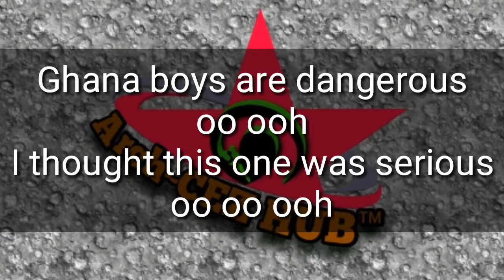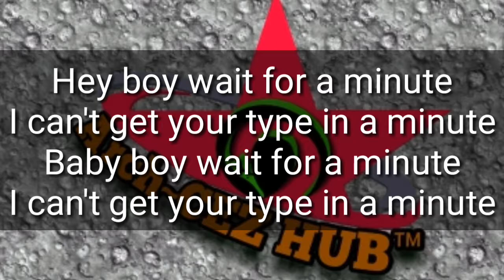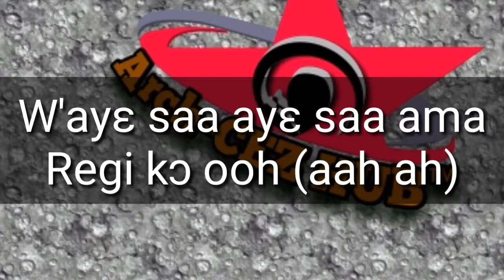( OFFICIAL LYRICS ) WENDY SHAY - Ghana Boys